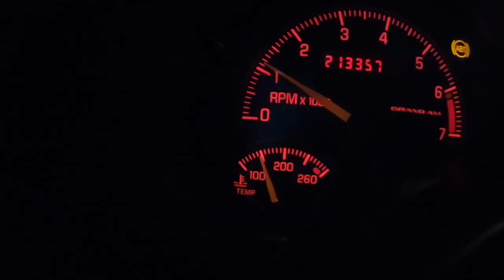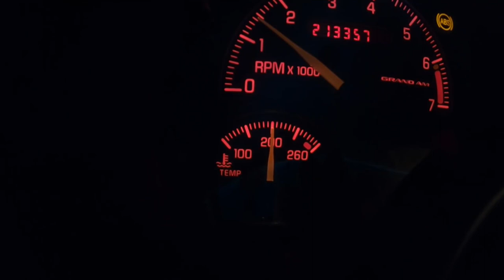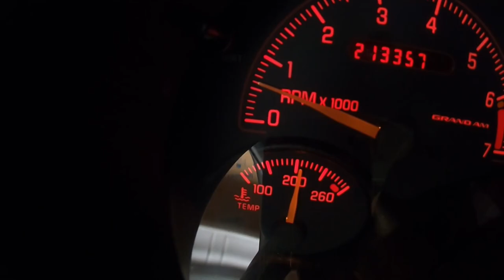Cooling Fans Fixed 3400 Engine Fans Not Working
Today we need to fix this trade-in we got on the Impala Project. We need to see why the fans not working and what all this crazy wiring is about on this Grand-am then get it ready to sell.
fans not working / Replace Cooling Fan Sensor